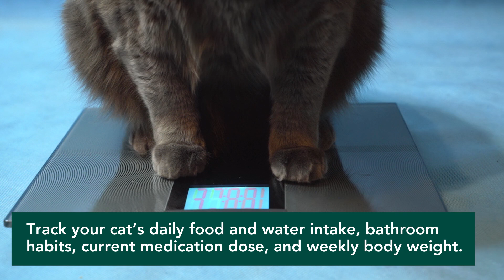5 Tips for Managing Diabetes in Cats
When a cat is first diagnosed with diabetes, it's common for pet parents to feel overwhelmed about how to treat and manage the condition. However, with properly timed feeding, medication, and exercise sessions, many cats with diabetes can have a great quality of life and good prognosis.